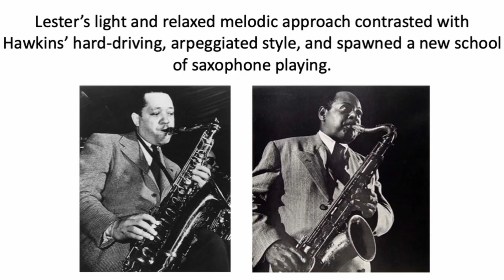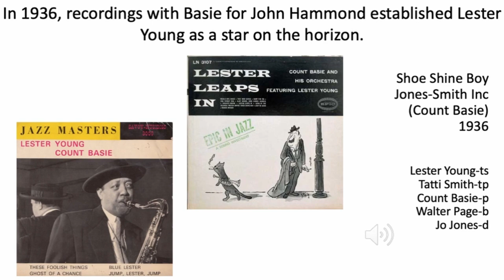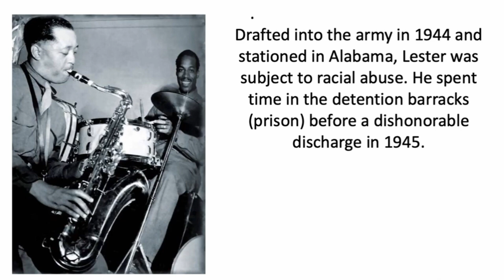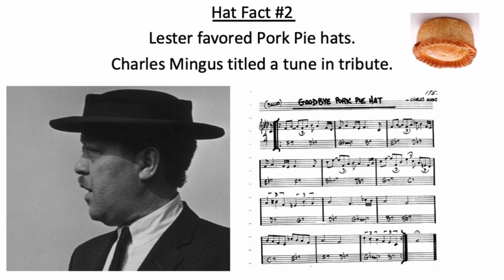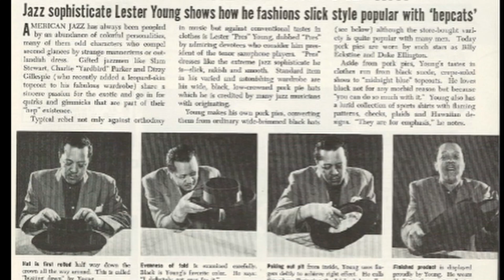Goodbye Pork Pie Hat - Conforti Dall'Omo Morganti Padella Vitale Quintet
TONIGHT AT NOON | OMAGGIO A CHARLES MINGUS.
Video producer: Sandro Dall'Omo.

Stefano Conforti - Sax soprano, alto e tenore
Massimo Morganti - Trombone
Sandro Dall'omo - Pianoforte
David Padella - Contrabbasso
Francesco Vitale - Batteria

Omaggio al contrabbassista di Morelos, per la precisione ad uno dei suoi album più riusciti, Mingus Ah Um (1959). "Qualcuno potrebbe considerare autolesionista, quasi blasfemo, confrontarsi con un gigante come Mingus. Altri si chiederebbero se il cercare di riproporre un album storico sia un'operazione nostalgica, una prova di forza o, peggio ancora, una carenza di fantasia. Ma se si mettono da parte i pregiudizi, le frasi fatte, si riscopre un grande album per mezzo di un grande album, e la magia si ripete.".